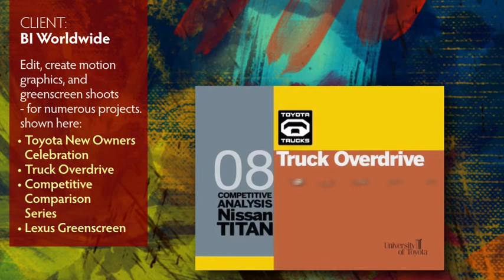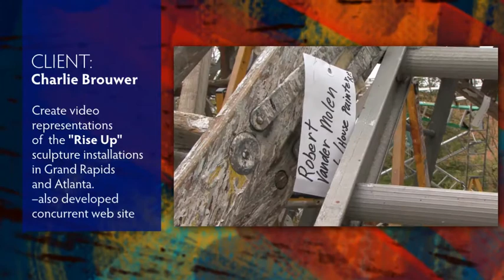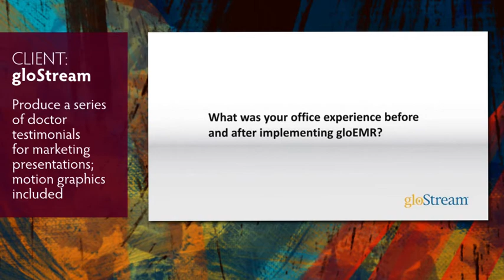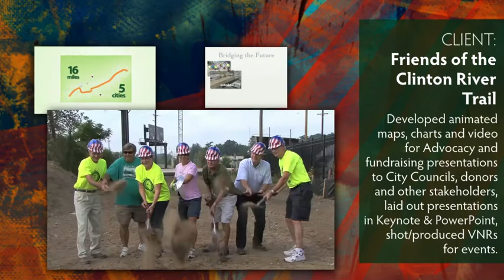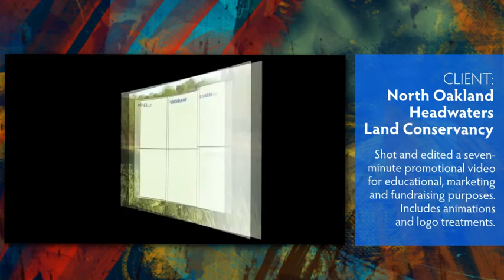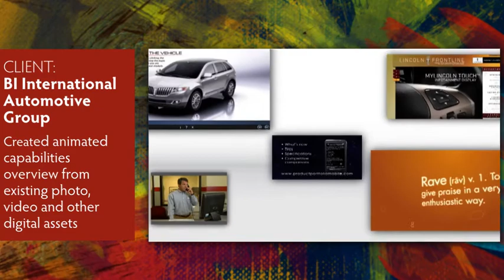Sunken Anchor Media 2011 Demo Reel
Selected assignments from Sunken Anchor Media, 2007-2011